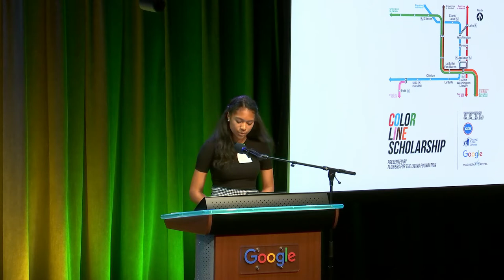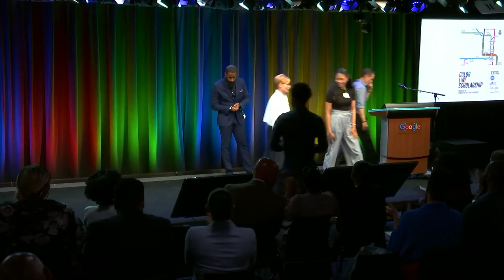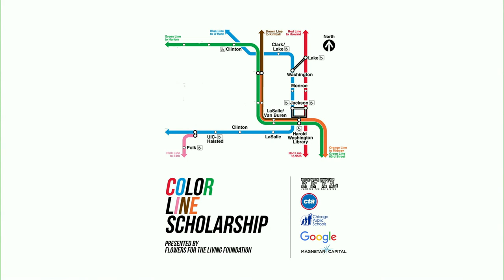Color Line Scholarship